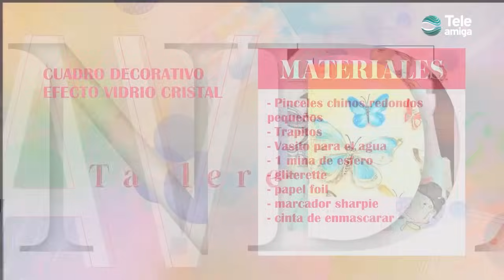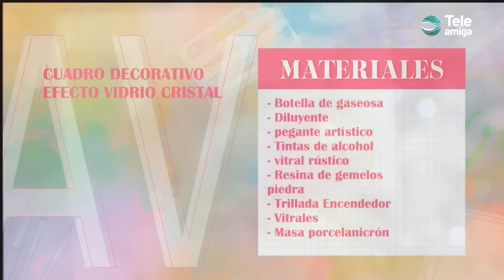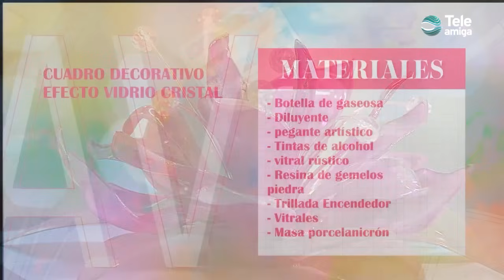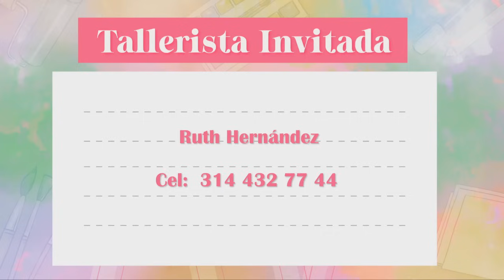Cuadro Decorativo Efecto Vitral en Aprenda y Venda - Teleamiga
En Aprenda y Venda te mostramos un taller espectacular, te enseñaremos a hacer una flor con plástico reciclado de botellas de gaseosa, al cual le vas a ir dando forma con un encendedor y luego pintarás con la técnica que nuestra tallerista invitada Ruth Hernández nos explicará, para luego ponerlo dentro de un cuadro. No te pierdas ni un solo detalle de este taller que traemos para ti